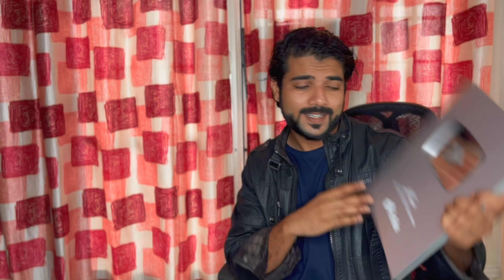MODIFICATION OF DEVIL! AFTER 8 MONTHS ! BRS is BACK!